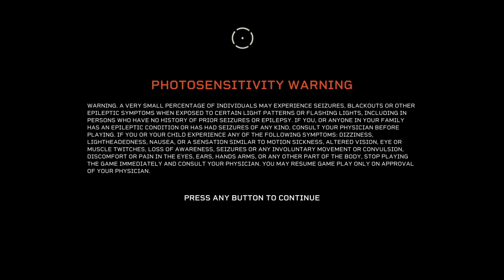Aliens: Fireteam Elite (PS4) Solo Play 2 - Alejandro Arispe III Gaming